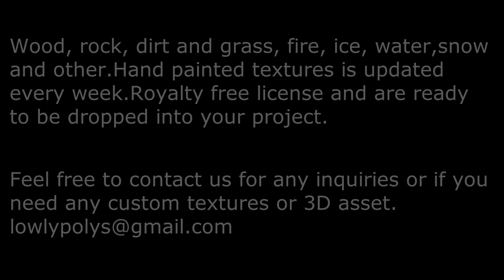Roof Tile Vol 5 - Hand Painted Texture Pack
Texture Pack of 5 hand painted, perfectly tillable textures!

Features :

Texture set of 5 hand painted, perfectly tillable textures!

Features:
- 5 Textures
- 2048px by 2048px ( easy to downsize to 512*512px )
- TGA format
- Tillable
- Hand Painted
- Normal Map included